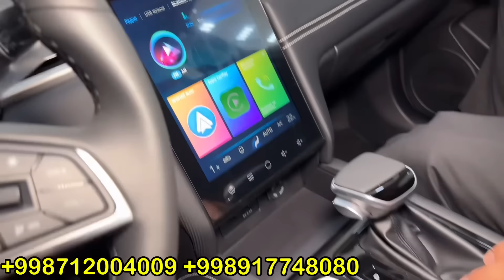RAMAZONGA ELEKTROMOBIL INOMARKA NARXLARI ARZONLADI TEZ KO'RING